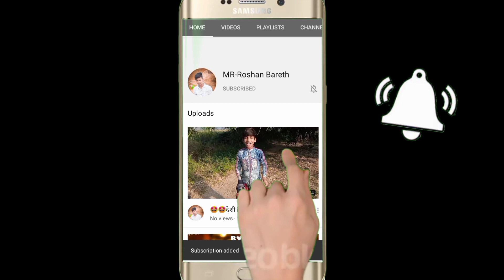🙏 chhattisgarh दारू पार्टी🙏😂😂😂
cg comedy
hamar production
suraj varma
pagla party
cg ki vines